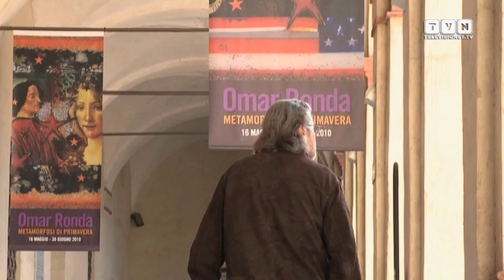Omar Ronda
Il protagonista è l'artista Omar Ronda, esponente della "Cracking Art", celebre per il suo uso rivoluzionario ed innovativo delle materie plastiche, espressione di un rapporto sempre più stretto tra vita naturale e realtà artificiale. In questa intervista realizzata nel suo studio biellese, Ronda ci racconta le tappe cruciali della sua carriera e ci parla della sua passione per l'arte.